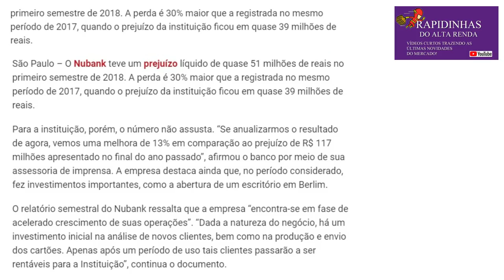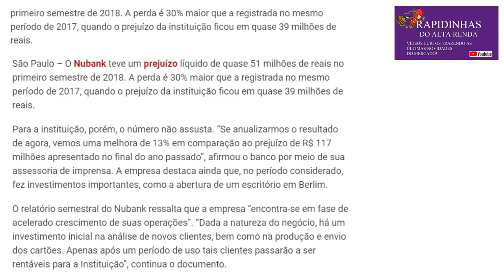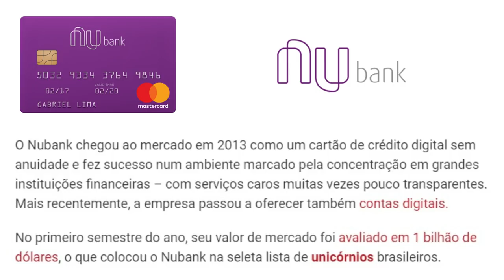💳Nubank tem prejuízo de R$ 50 milhões no 1º semestre . E AGORA?😱